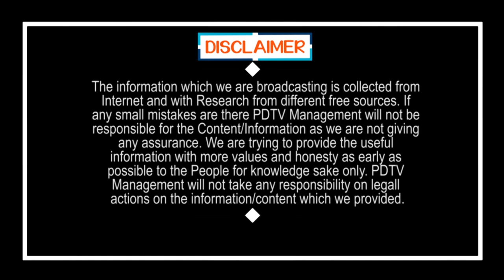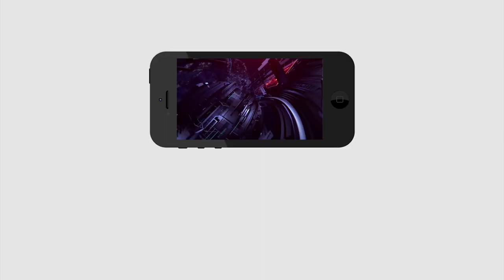Chandrababu Bad Publicity | మా వల్ల కాదు.. మీకో దండం, చేతులెత్తేస్తున్న తమ్ముళ్లు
మా వల్ల కాదు.. మీకో దండం, చేతులెత్తేస్తున్న తమ్ముళ్లు | Chandrababu Bad Publicity | Local Body Elections | PDTV News